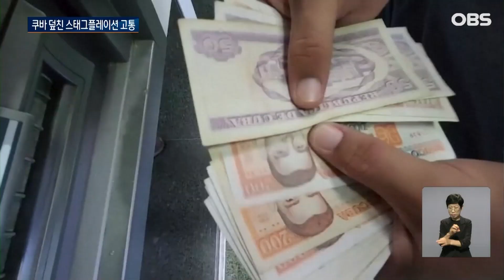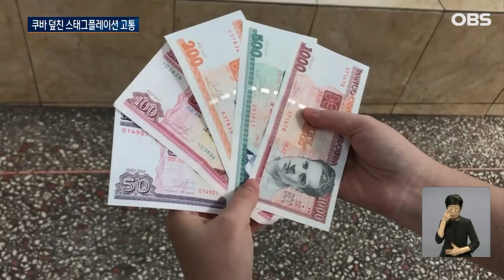"딸기 한 주먹이 250페소였는데 지금은 그것도 못 사요, 말이 돼요?" / OBS 오늘의 월드뉴스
【앵커】

쿠바 페소 가치가 비공식 시장에서 사상 최저치로 추락했습니다.

실질 물가상승률은 200%를 넘을 것으로 추정하는데요,

경기 침체와 물가상승이 동시에 오는 스태그플레이션이 우려되고 있습니다.

윤서영 월드리포터입니다.

【리포터】

쿠바의 고정 환율은 달러당 25페소, 하지만 비공식 시장에서의 환율은 딴판입니다.

1년 전에는 달러당 100페소였던 환율은 최근 200페소를 넘기며, 페소 가치는 사상 최악으로 떨어졌습니다.

달러로 수입하는 물품 가격은 물어보기가 겁날 정도.

[헤딜베르토 그레이시스 / 빙수 상인 : 딸기 한 줌이 250페소였지만 지금은 700페소입니다. 왜겠어요? 달러가 올랐으니까요.]

그 결과 쿠바의 물가상승률은 감당할 수 없을 정도입니다.

정부 발표에 따르면, 2021년의 물가상승률은 77%, 지난해는 31%이었습니다.

하지만, 경제학자들은 실질 물가상승률은 세 자릿수일 것으로 추정합니다.

[멜바 쿠바 / 주민 :노인은 부양가족이 없으면 우유도 못 삽니다. 혼자 살면 더 하죠. 모든 물가가 무섭게 오르고 있습니다.]

정부는 계속되는 경제난의 책임을 미국에 돌리고 있습니다.

관광과 대외 무역, 투자, 그리고 금융에 대한 광범위한 제재가 문제라는 겁니다.

하지만 몇 년째 미국 탓만 하며 별다른 대책을 내놓지 못하는 정부에 사람들은 점점 믿음을 잃어가고 있습니다.

페소 가치 하락도, 정부가 지금의 위기를 타개할 능력이 없다는 것을 보여주는 또 하나의 징표로 받아들이고 있습니다.

[파벨 비다 / 경제학자 : 페소 가치가 떨어지는 경향은 물가 오름세와 경제 위기, 경제 불균형, 특히 재정 적자 경향과 일치합니다.]

정부는 2023년 경제성장률을 3%대로 전망했지만 회복되지 않는 관광산업과 설탕 수확량 감소, 연료난 등으로 이마저도 쉽지 않습니다.

경제학자들은 이대로라면 불경기와 물가 상승이 동시에 닥치는 스태그플레이션에 빠질 수 있다고 경고하고 있습니다.

월드뉴스 윤서영입니다.